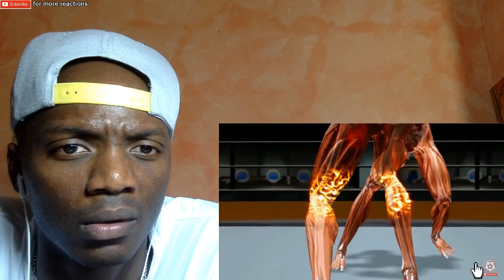BODYBUILDER Vs. SKINNY FIGHTER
BODYBUILDER Vs. SKINNY FIGHTER Here is my reaction.